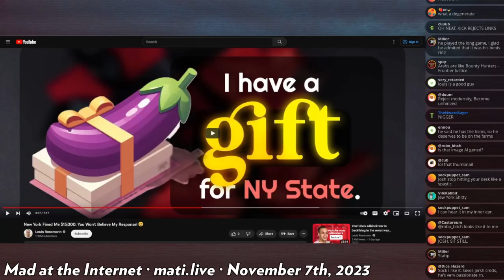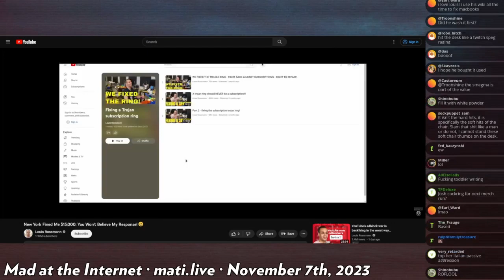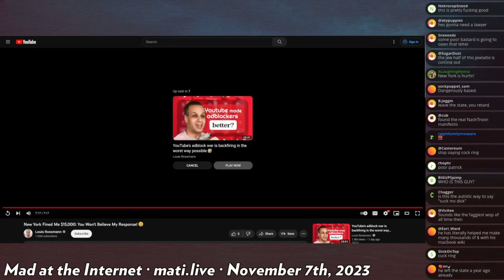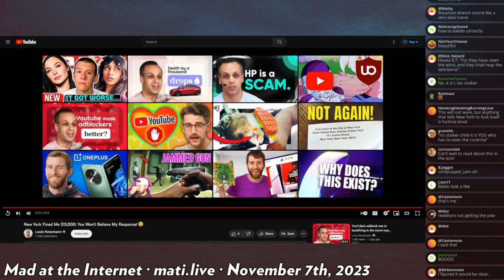Louis Rossmann sells his ring - Mad at the Internet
When I was just a little boy. Standing to my daddy's knee. My Papa said "Son, don't let the man get you, and do what he done to me."